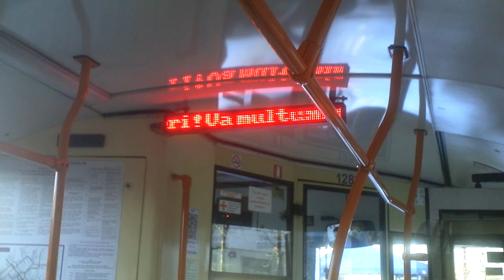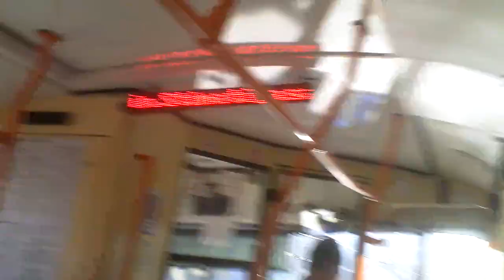Şoferul de troleu a intrat în cabină cu ţigara aprinsă - Curaj.TV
A fumat discret, în geamul deschis, dar a condus o vreme numai cu o mînă pe volan, pînă a vuzut că e filmat